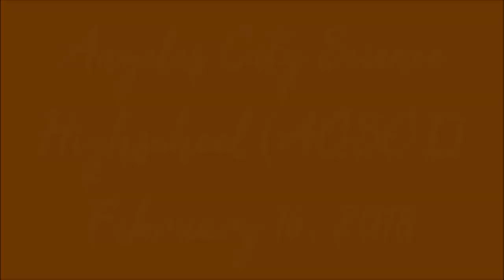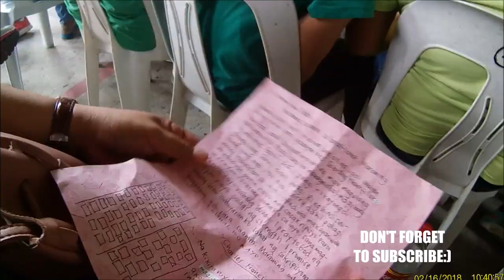Through the Years - Family Day 2018 Angeles City Science Highschool (ACSCI)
To learn the story behind this video, please click this

BUILDER’S JOURNAL presents:
TRAVELING AS IT IS! – is a compilation of raw video footages of my traveling adventure. My concept of traveling is riding public transportation, a road trip from home to a job destination or just a stroll around the neighborhood. You can hear, feel and see the “REAL” sights & sounds of a place or destination that are usually not tourist trail. There is a lot of street food to taste, adventures to encounter, lots of local friendly people to meet and sometimes, meeting fellow travelers wanting to share their own personal traveling experiences. ENJOYING LIFE - AS IT IS!

This is a video journal of our attendance at Angeles City Science Highschool (ACSCI) FAMILY DAY 2018. My son Charles, nicknamed CK, is attending this school. It is a special day to bond with your family especially with my son, other students, parents, and teachers as well. It is a day to forget the stress from my job, be with my wife and kids, and just enjoy the moment of being with them.
This video features the classic love song THROUGH THE YEARS, the student’s way of saying thank you to their parents. This moment is a tear-jerker with our son’s simple way of expressing his gratitude and his intent to make us proud as parents.

For more construction articles and travel inspiration, you can visit my and hit the FOLLOW key.

I welcome comments, suggestions, corrections and any additional information to serve the construction industry and traveling community.